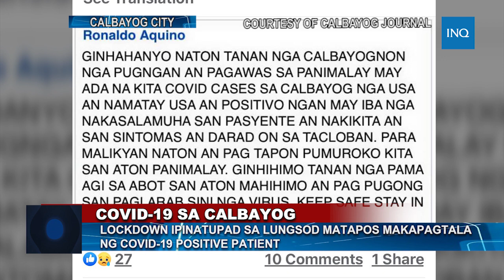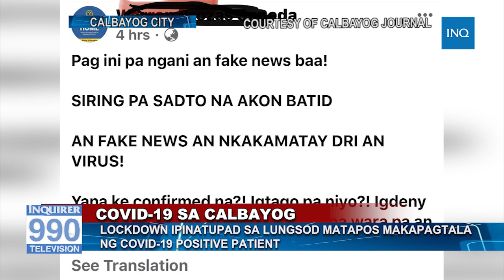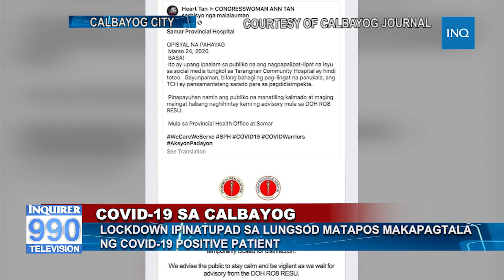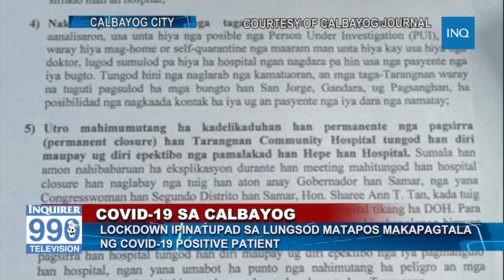WATCH: Lockdown ipinatupad sa Calbayog City matapos makapagtala ng COVID-19 case